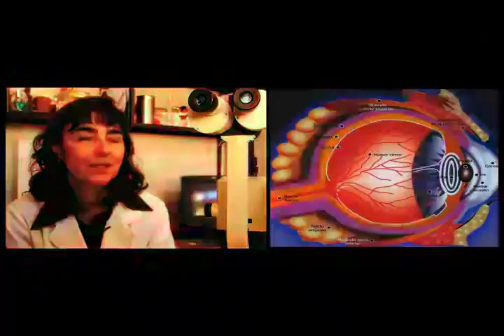Saber Vivir - Tumores Cerebrales Oculares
Dra. Emely Karam, Neuroftalmología.